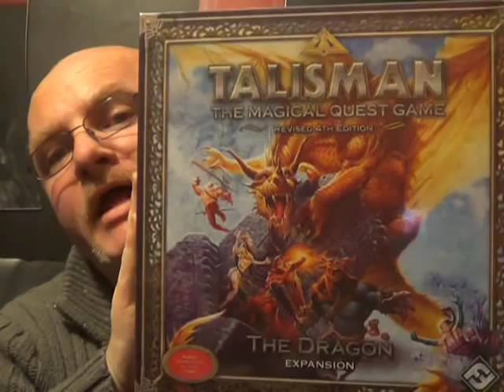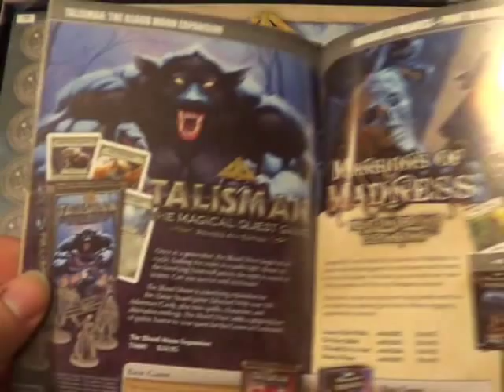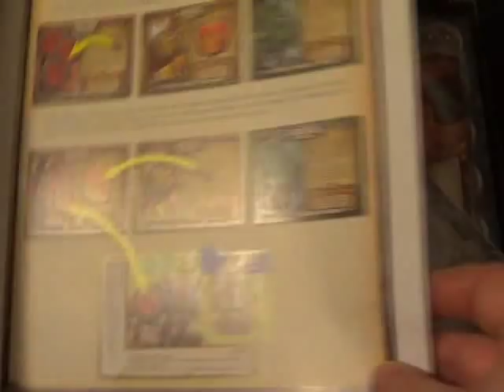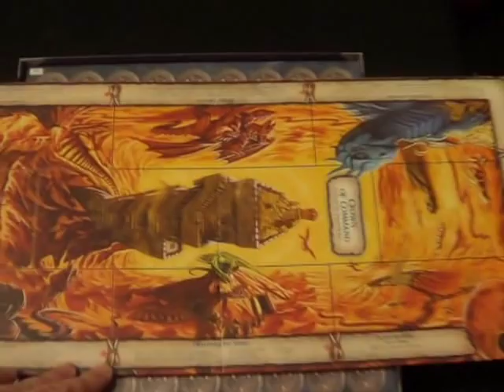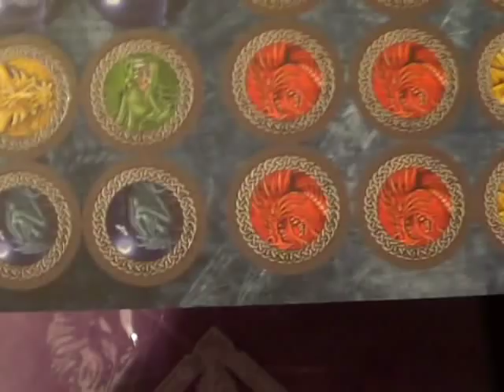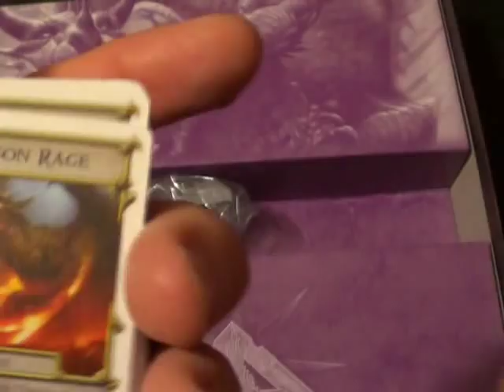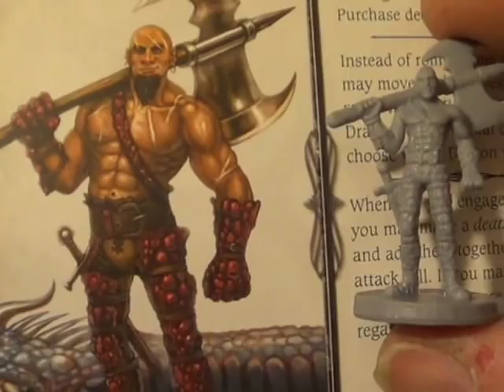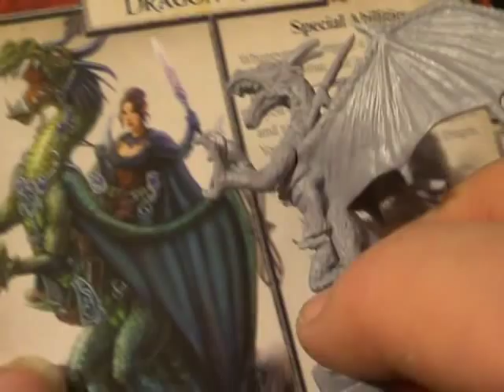Unboxing 2: Talisman Dragon Expansion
Unboxing the Talisman 4th edition The Dragon expansion. This is not a stand alone game you need the main Talisman game to use it.
for allowing me to purchase this game from him lol

Download the music and sound effects you need for your multimedia project today at Partners In Rhyme.